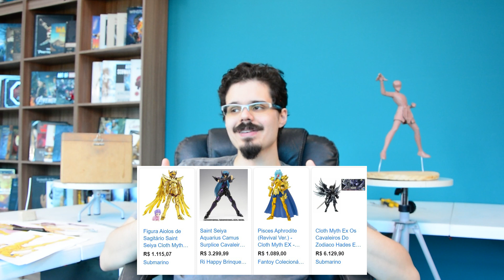Definindo formas e volumes! | EP #02 Projeto Saga de Gêmeos Saint Seiya | ARCÁDIA 3D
Fala Aspirantes e escultores!
Hoje eu quero compartilhar com vocês um pouco mais do processo dessa escultura do Saga de Gêmeos!
Vou falar mais sobre a definição de formas e volumes que é uma das etapas mais importantes na escultura! Não adianta fazer roupas e armaduras se não fizer definir uma boa base para a peça!

Avante Escultores!